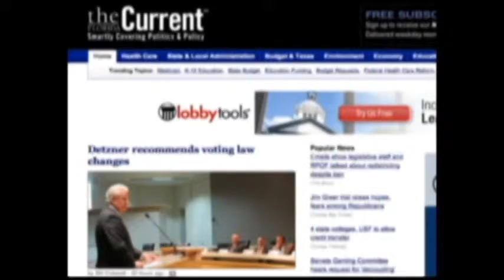Change is Coming to FCAT